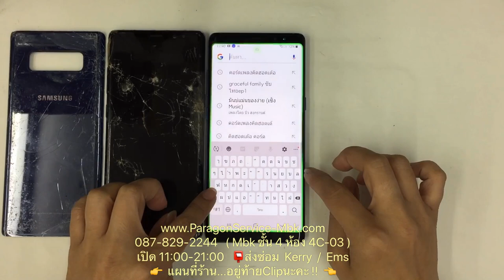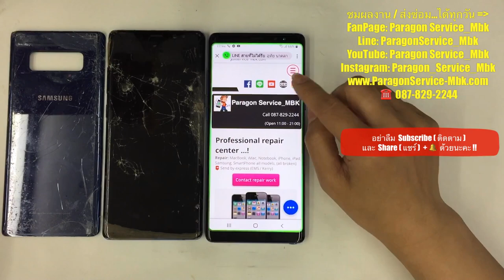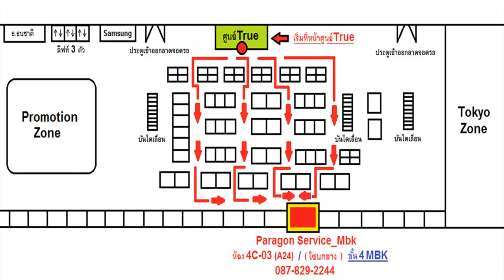Samsung Note 8 เปลี่ยนจอ เปลี่ยนฝาหลัง ส่งซ่อมจากจ.ขอนแก่น ( 087-829-2244)